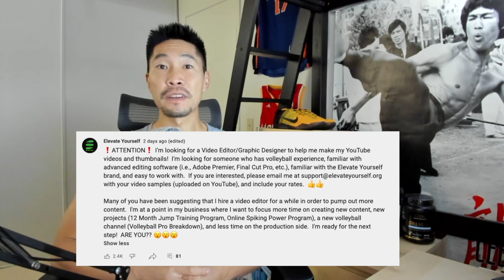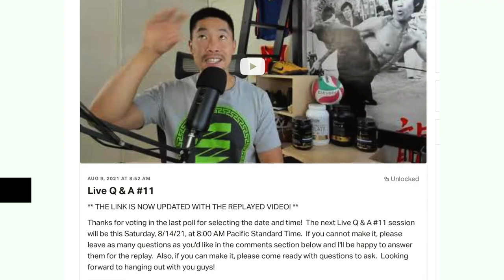Volleyball Coach Reacts to HAIKYUU S3 E7 - Tsukki gets injured vs Shiratorizawa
Watch my Volleyball Coach Reaction to Haikyuu!! Season3, Episode 7, where we watch Karasuno and Shiratorizawa compete in the 5th set at the Spring National tournament, and Tsukki becomes a blocking specialist!